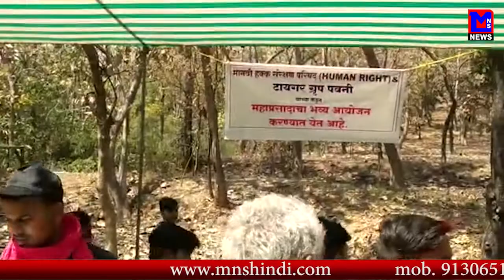MNS NEWS LIVE IN HINDI टाइगर ग्रुप ने पवनी शिवमंदिर में महा प्रसाद आयोजन किया